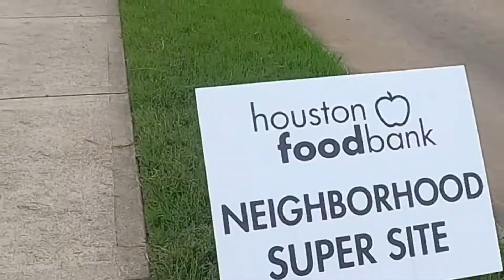【foodbank】この時期に、何??この車の列は??フードバンクが食料配布!!行きますか?行きませんか?? | アメリカ生活 | 外出禁止 | 散歩 | 無料 | 行列 | 待ち時間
アメリカ・テキサス在住の夫、息子（３歳）、息子（０歳）、私の４人日本人家族です。

1週目：これは1回きりの食料配布かと思いました。今月もなんとかお給料がもらえたので、私たち家族はこの配布に並びませんでした。解雇された方や減給幅が大きい方もいると思います。
2週目：先週の配給が好評だったからなのか、これから毎週、食料配布があるとのことです。
夕方の散歩ではまだまだ食べ物が余ってる様子。。。
この外出自粛中に今までは必要なかった（考えもしなかった）出費って実際あります。
余っているなら、ぜひもらいたいと思ってしまうのは間違っていますか？

参考動画
海外在住者の方、海外在住経験のある方へ
一緒に海外情報を発信しませんか？
私自身、ポッとアメリカに移住し、友達も情報も少なく苦労があったので（今も？？）、ぜひ海外移住をされる方、している方に素敵な情報を共有できればと思っています。